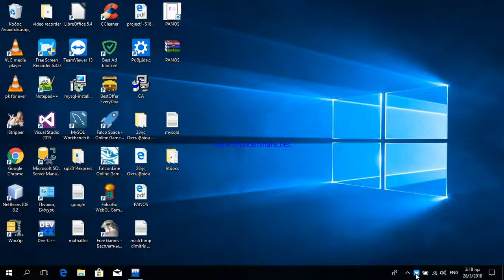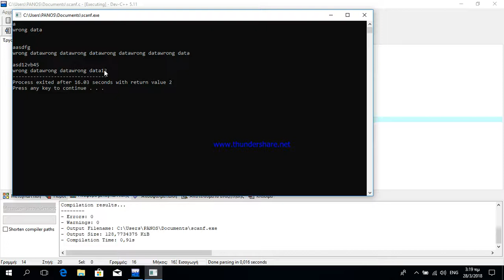read input as an integer user gives strings C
user gives continuously strings read input with scanf until is integer tutorial c strings integer programming with c